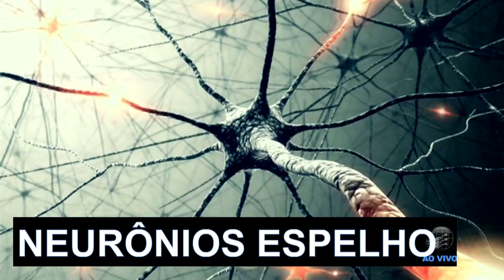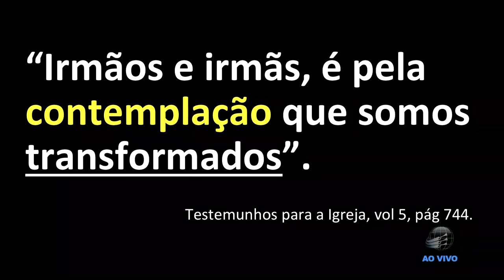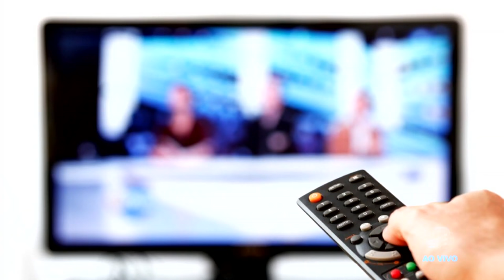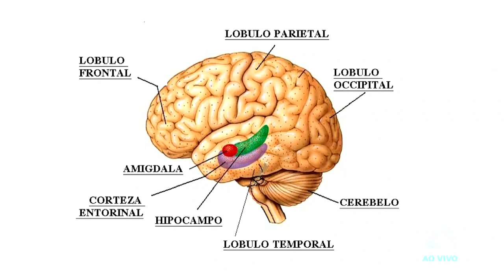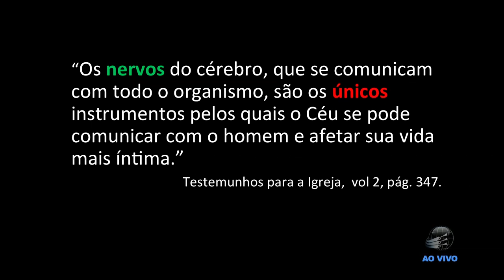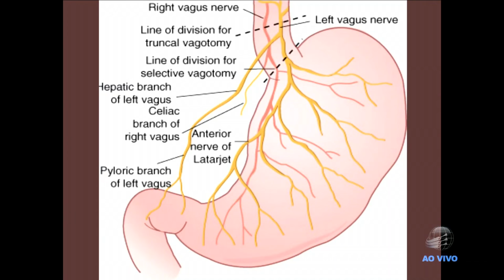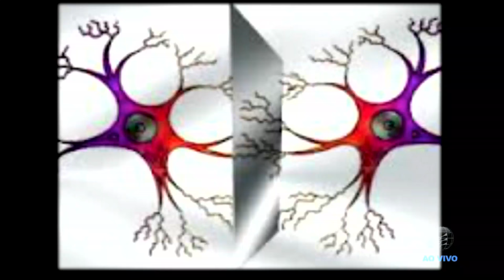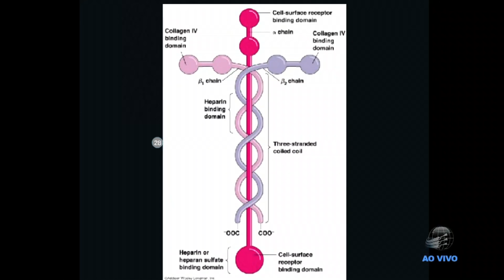Neurônios Espelho - a importância da contemplação - Dr. Ivandél Felipi Sulger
Palestra apresentada na IASD Central de Uberlândia-MG transmitida dia 21-08.